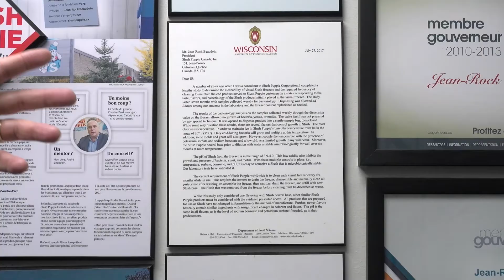Jean-Rock Beaudoin - Grand diplômé - volet carrière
Vidéo hommage pour Jean-Rock Beaudoin - récipiendaire du prix Grand diplômé, volet carrière 2022